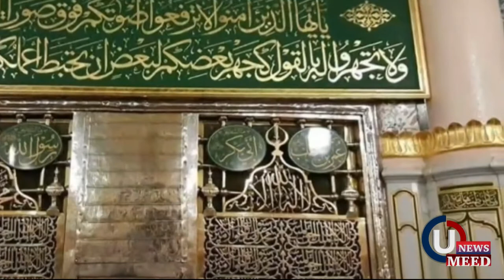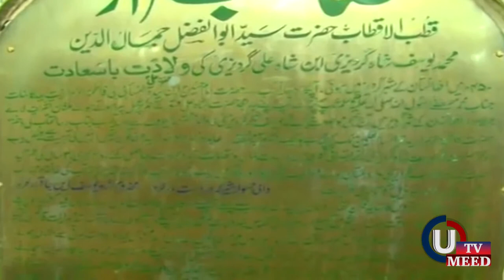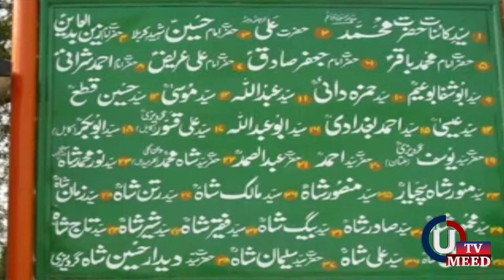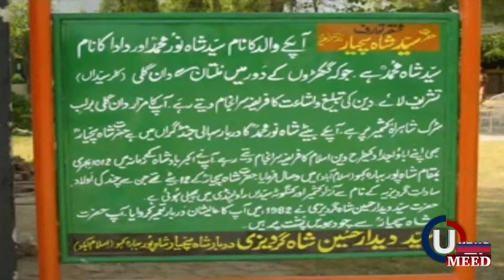Yousuf Shah Gardez Multan | Documentary | UMEEDTV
Program: Documentary
Subject: Yousuf Shah Gardez Multan
VO: Iqra Chaudhary